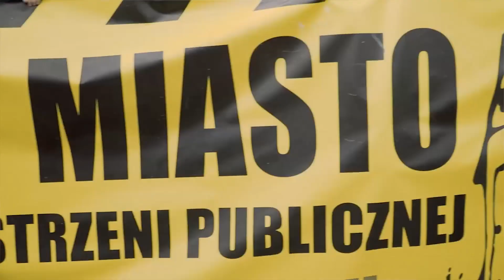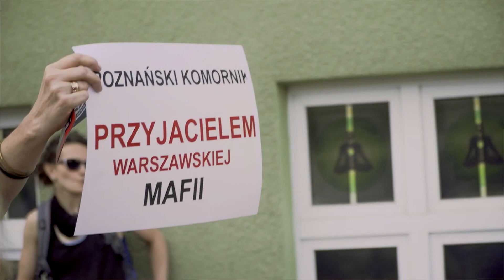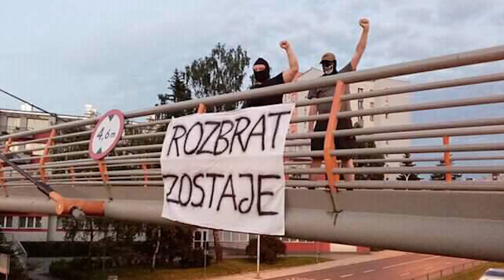Meanwhile in...Polen: Rozbrat bleibt! Das älteste besetzte Haus steht vor der Zwangsräumung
Rozbrat, eines der wichtigsten linken Zentren in Polen ist nach 25 Jahren akut bedroht! Es liegt an uns allen es zu verteidigen.
Ähnlich wie in Berlin ist auch in Polen zu beobachten, dass alternative Einrichtungen aus politischen und ökonomischen Gründen verdrängt werden sollen.
Weit über die Szene und über Poznan hinaus, ist das Rozbrat eine wichtige kulturelle und politische Institution in Polen. Mehrere Generationen von Aktivist*innen, die bei vielen bedeutenden Mobilisierungen und Debatten über gesellschaftliche Themen eine entscheidende Rolle spielten, haben sich hier organisiert.
Wer echte Opposition sucht und das konservative und neoliberale politische Lager in Polen genauso hasst wie die faschistische Rechte, ist dazu aufgerufen das Rozbrat und andere autonome Projekte mit allen verfügbaren Mitteln aktiv zu unterstützen.

Kundgebung in Berlin: 02.09.19 | 16.00 | Polnisches institut Berlin [Burgstraße 27, 10178 Berlin]
Demo: 14.09.19 | Poznan